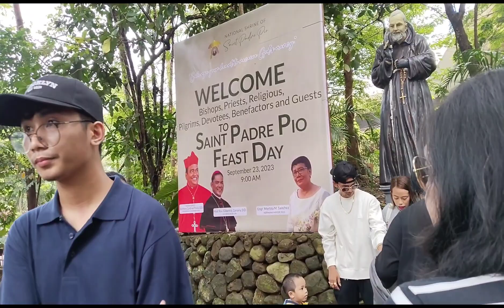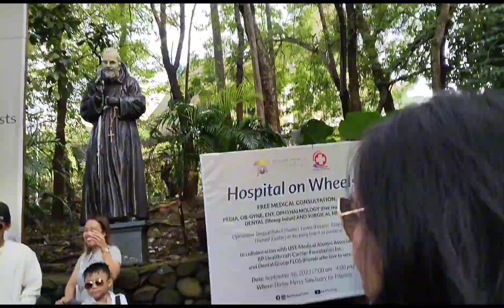PART 2= PADRE PIO PARISH STO: TOMAS BATANGAS